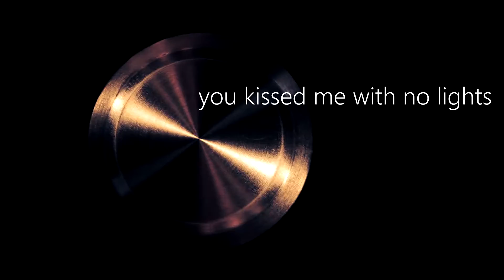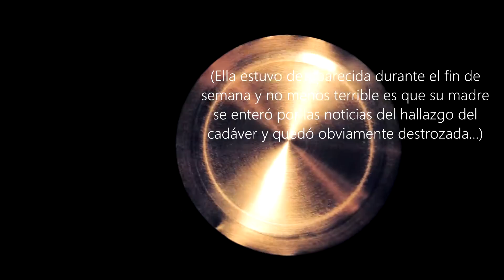Cecy's Totem - trencitas negras (Lyric Video)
trencitas negras, del EP Bipolar Cecilia

Fuerte, lindo, triste y real